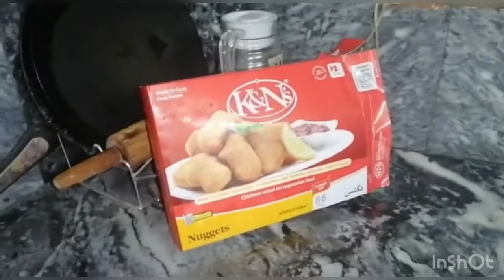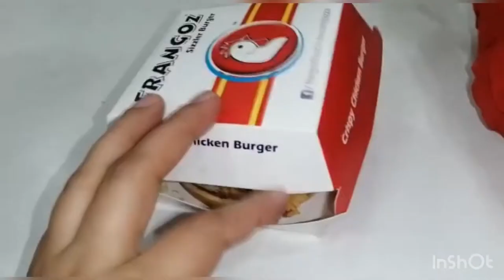Bye Bye Pakistan 🇵🇰Sad Moments Hasband Back to Oman 🇴🇲 [Full vlog in punjabi]